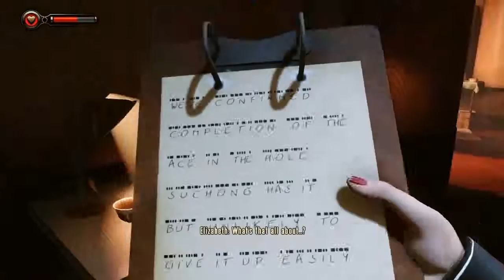Bioshock Infinite DLC Burial At Sea Walkthrough S02E05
Bioshock Infinite DLC Burial At Sea Walkthrough Episode Two Part 5
=LOW BUDGET PC Specs=
-AMD 5400+ Dual Core 2.8Ghz
-HD 6670 DDR 5 1GB 128bit
-4GB RAM DDR 2 800Mhz
-EVC 500W ML PS
-Win 7 64Bit
--CPU normal--NO OC GPU--
Custom Settings
FRAME RATE
30 REC
30-80 NO REC